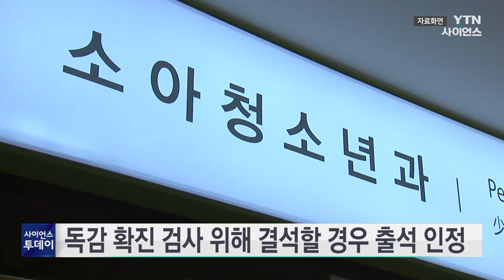독감 확진 검사 때문에 결석해도 출석 인정 / YTN 사이언스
앞으로 학생이 독감 검사를 위해 결석을 해도 출석으로 인정받을 수 있습니다.

교육부는 청소년 인플루엔자 환자 급증과 관련해 전국 시도교육청 감염병 담당 과장과 회의를 열어 이같이 결정했습니다.

지금까지는 독감 확진으로 결석했을 때만 출석으로 인정했는데, 이제는 독감 의심 증상으로 검사받고 결석한 경우에도 출석을 인정하기로 한 겁니다.

교육부는 학생 본인과 주변 사람의 건강을 위해 마음 편히 치료받을 수 있도록, 출결 관리 기준을 변경했다고 밝혔습니다.

더불어, 각 교육청에 손 씻기와 기침 예절 등 개인위생 보건 교육을 강화하도록 하고, 유증상 시 신속한 진료와 치료 홍보도 당부했습니다.